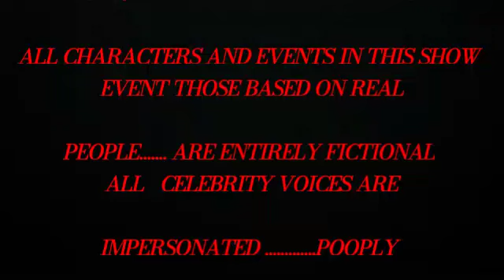Rangbaaz(2013) l Dev, Koel Mallick l Full Movie Facts And Review